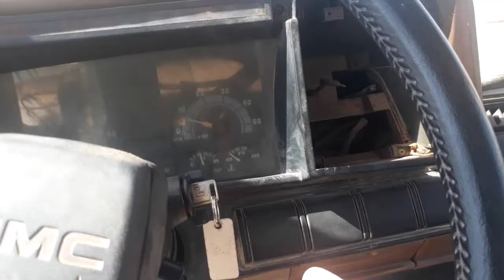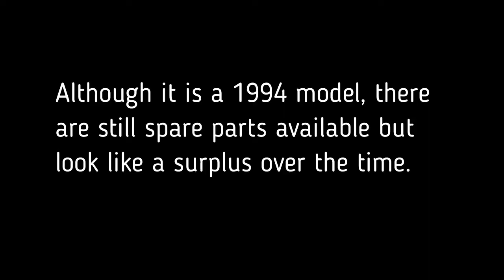EP.5 | HOW TO REPLACE BRAKE MASTER CYLINDER OF A 1994 TOPKICK GMC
HOW TO REPLACE BRAKE MASTER CYLINDER WITH A 1994 TOPKICK GMC